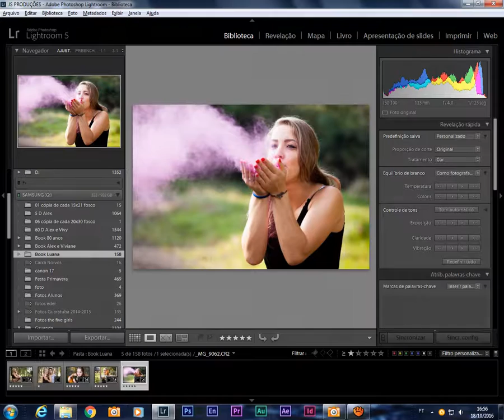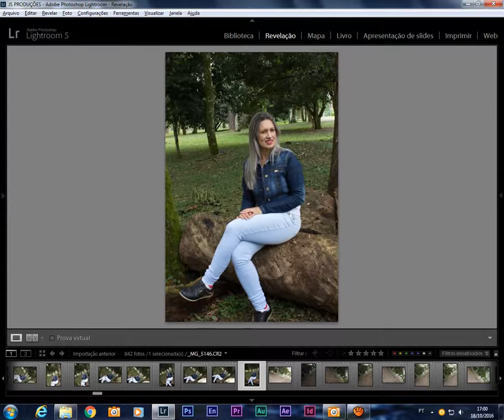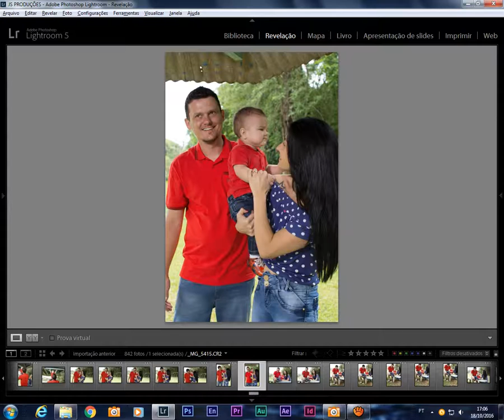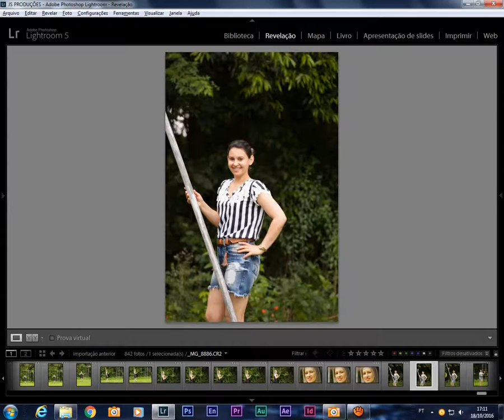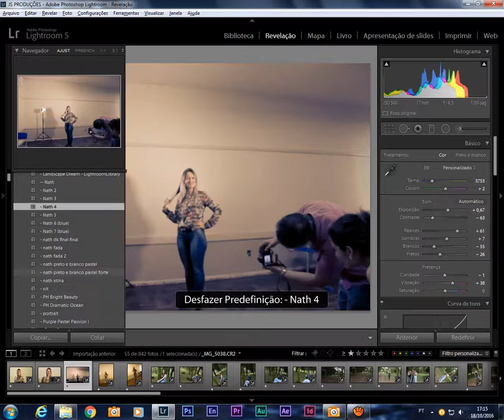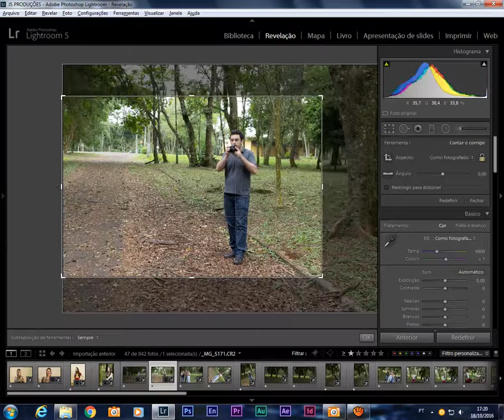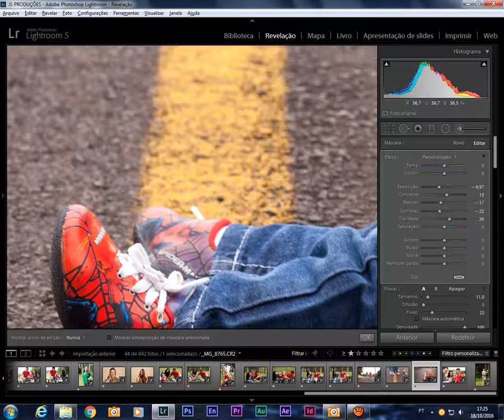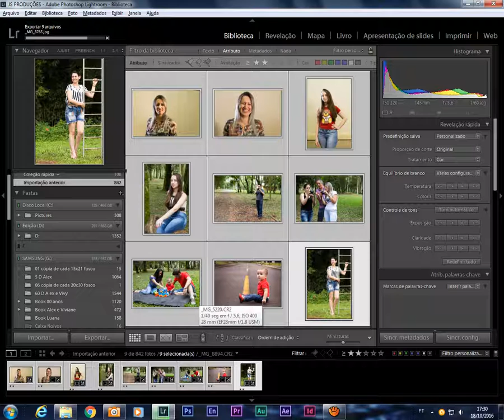Curso de fotografia Luz e Sombra